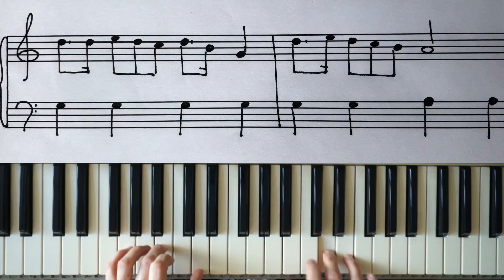Лезгинка на пианино Как играть Лезгинку Мелодия Лезгинка Песня Лезгинки Танец Лезгинка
Чтобы научиться играть на пианино, Вам надо будет заниматься по 10 минут ежедневно и результат не заставит себя ждать!
На моих уроках мы будем изучать нотную грамоту, будем учиться не только играть, но читать ноты, играть по нотам, соблюдая указанную аппликатуру.
Затем будем учиться подбирать аккомпанементы к популярным песням , подбирать красивые аккорды.
  Выучим ,как называются основные аккорды и еще много интересного и полезного.
Удачи!